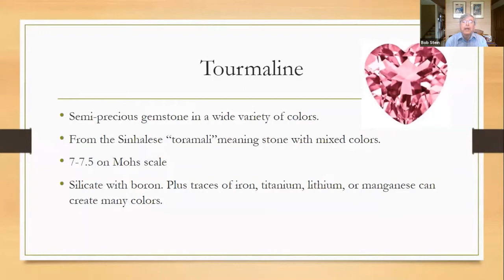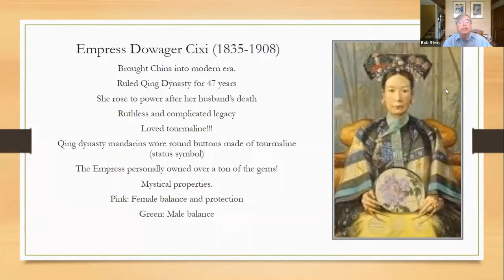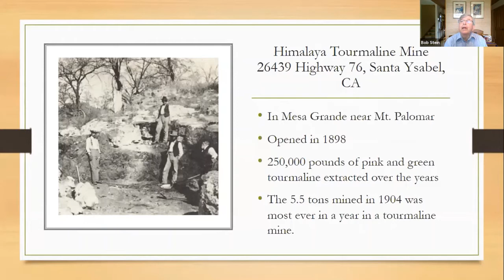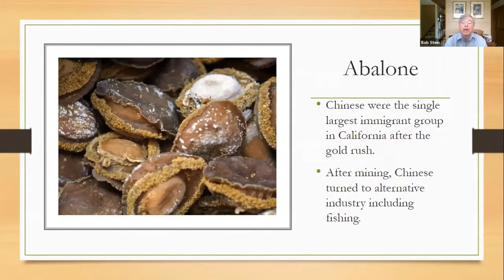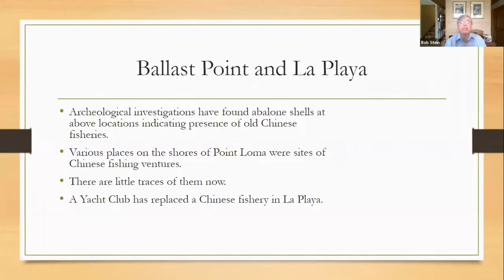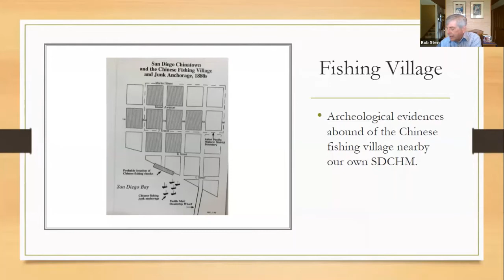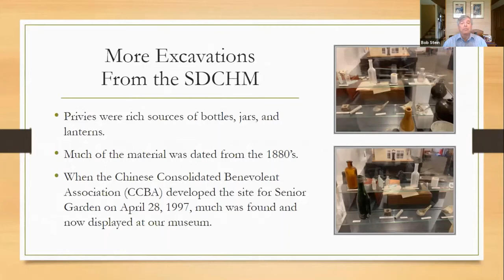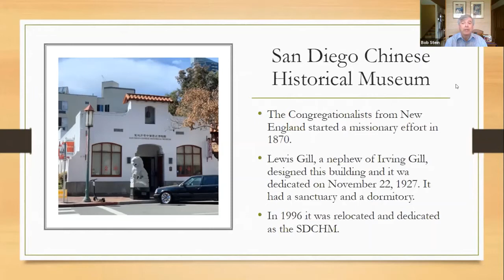May 15, 2021 Archaeological Findings in SD Chinatown